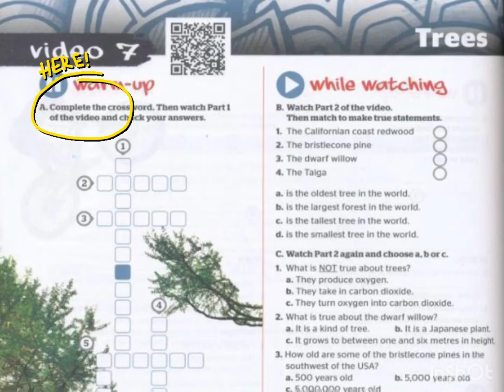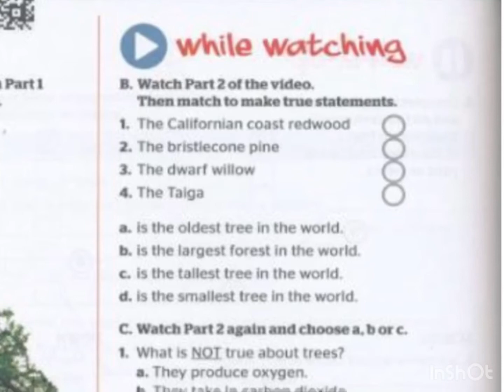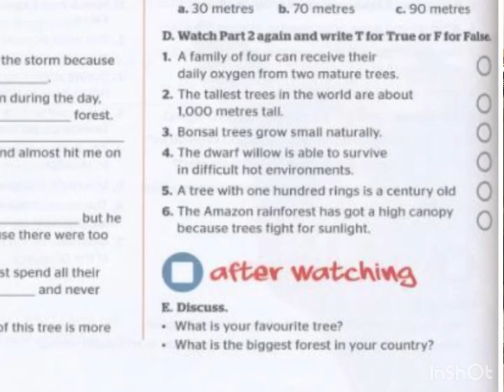Video 7 : Trees Form 4 English Full Blast Plus Explained in Bahasa Melayu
Reference: Full Blast Plus (KSSM English textbook Form 4), page 154

This video is made for the students of SMK Putatan for their home learning/PDPR, who needs help in the L1; but if you find this video useful, do give it a like, share and subscribe to this channel for more videos like this. Thanks!

XOXO
Ms Amanda
SMK PUTATAN